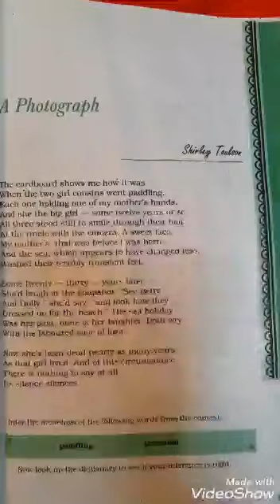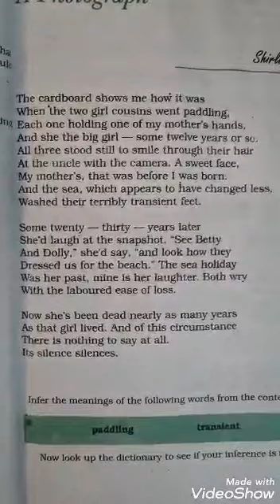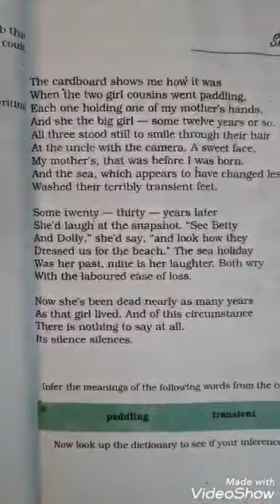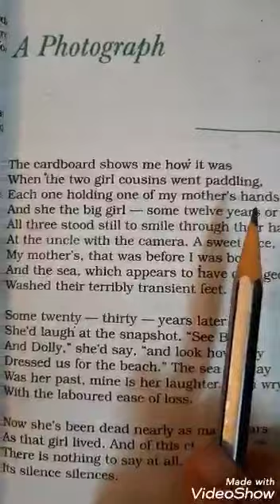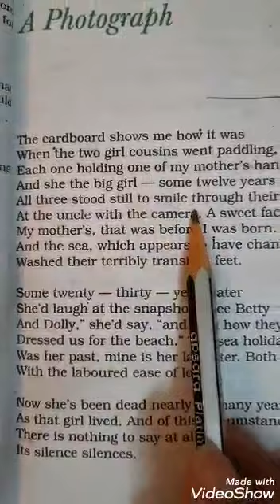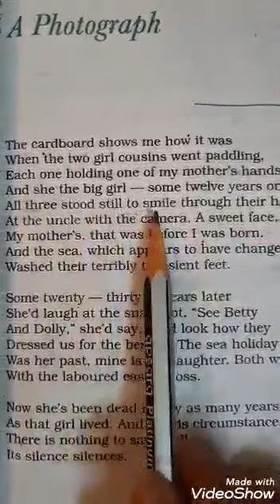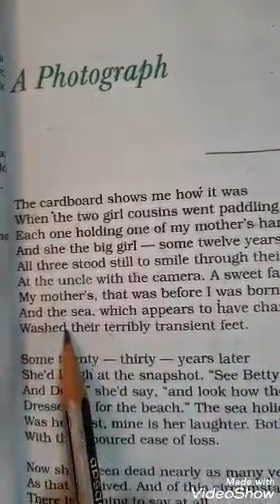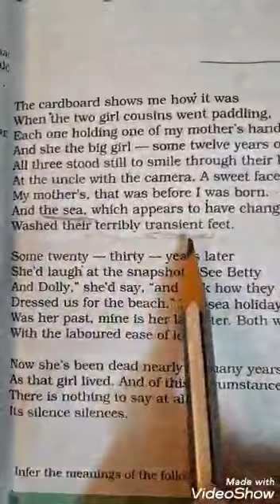CLASS XI - ENGLISH - A PHOTOGRAPH - CLIP 1